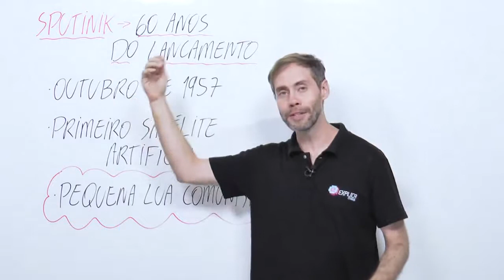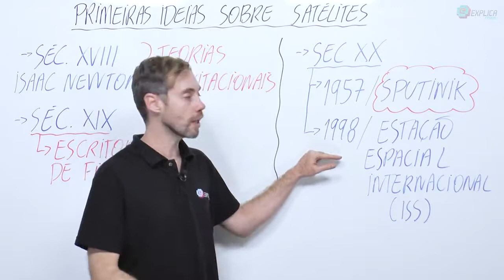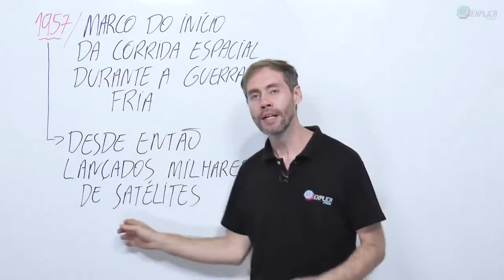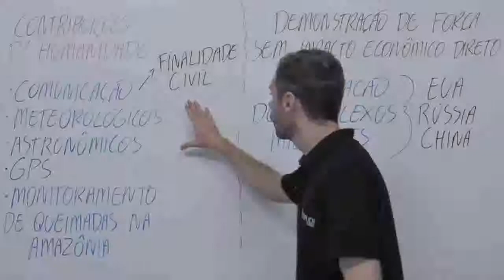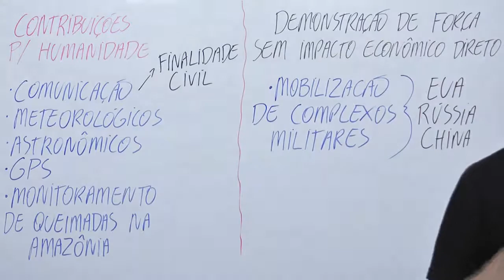Geografia - Sputinik - 60 anos do lançamento do primeiro satélite artificial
60 anos do lançamento do primeiro satélite artificial. O Sputinik, a pequena lua comunista da guerra fria.